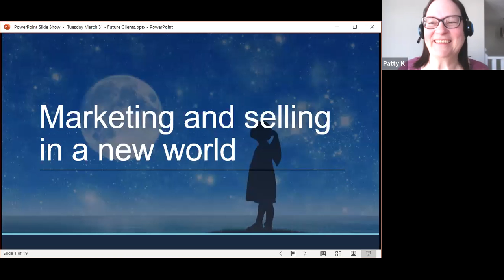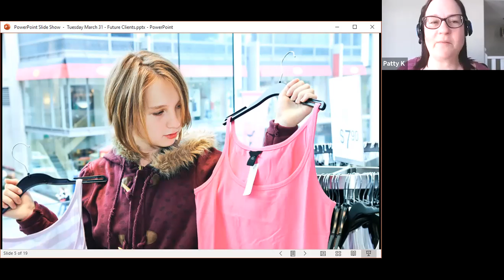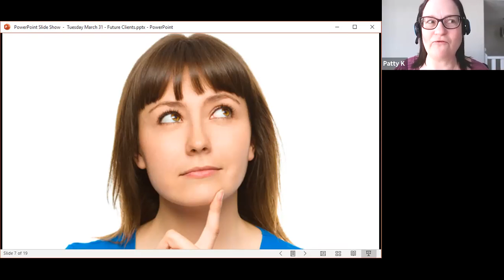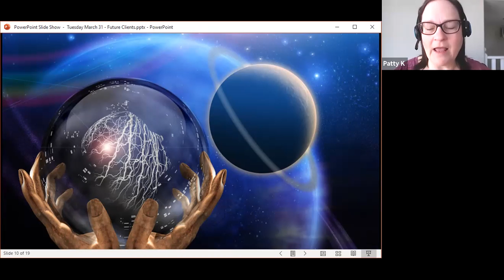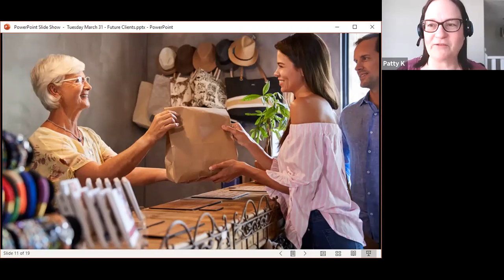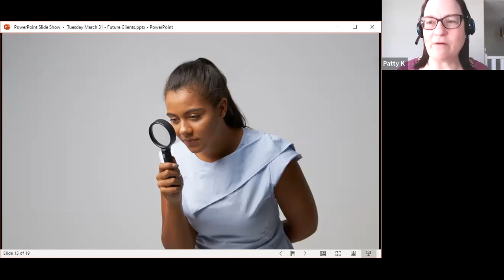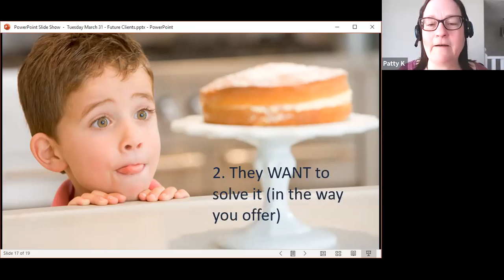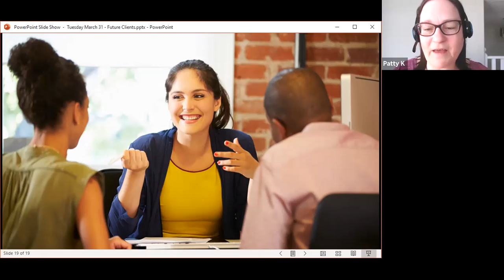EP 7 - Future Clients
Having trouble choosing a niche or creating a client "avatar" - don't want to narrow your services down? Have something that can help a lot of different people? This one is for you!